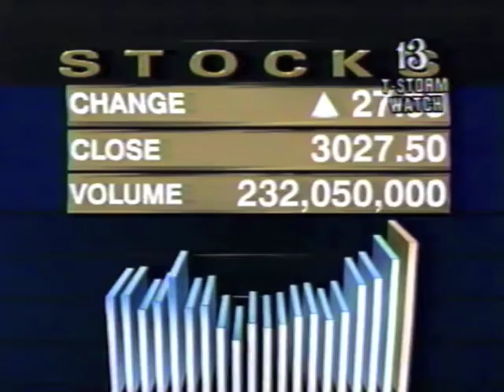Top News Story May 31, 1991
The economy may be recovering but not strongly.  The index of leading economic indicators is pointing up for the third straight month rising .6% last month. Manufacturers are producing more, and the stock market is rising.

it is not easy to tell when the economy is recovering and businesses will not risk expanding until they are sure that the economy is expanding.